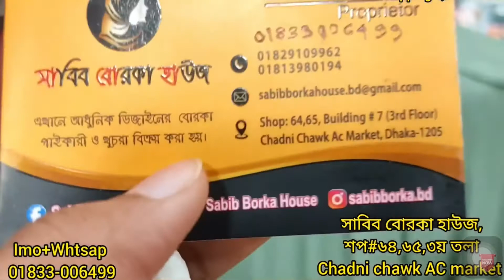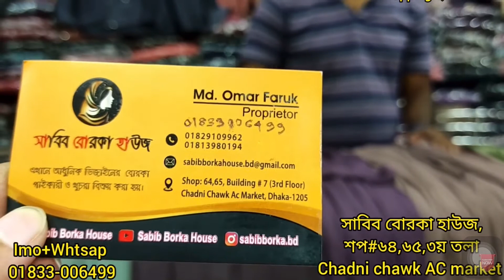স্টুডেন্ট বাজেটে অসম্ভব সুন্দর কুচি ঘেরওয়ালা গাউন বোরকা | Exclusive Dubai Borka || Sabib Borka House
📳 Inbox for Order or Call -

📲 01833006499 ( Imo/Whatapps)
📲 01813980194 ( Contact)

🛍For Better Quality_____👇

📦We Delivered All Over Bangladesh🛍

Delivery Process:

 🛒Find showrooms: ℹ️
Building#7, Shop-64 & 65, 3rd Floor Chadni Chawk Shopping Complex, Dhaka-1205